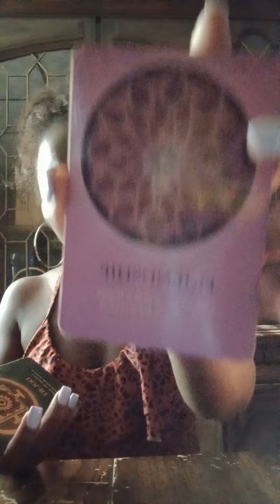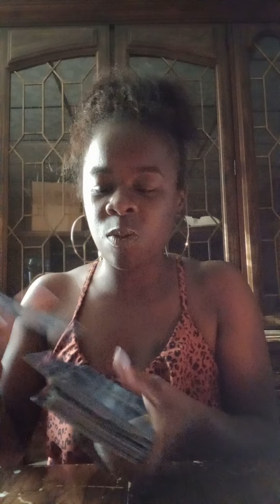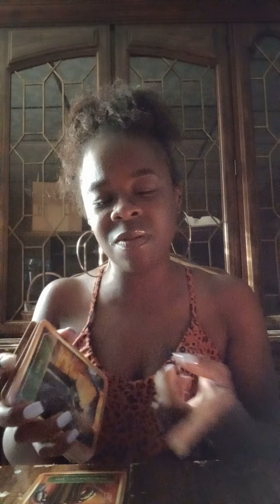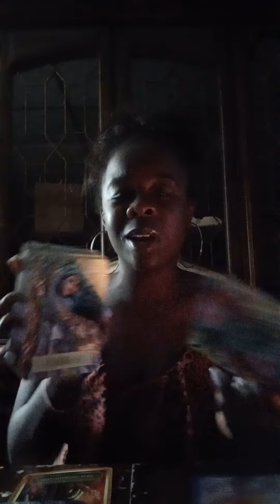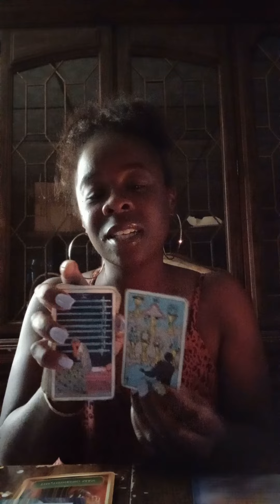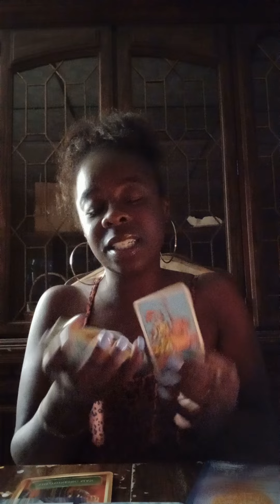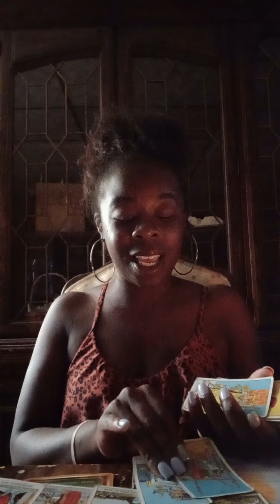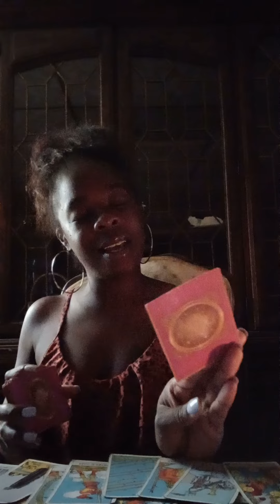Gemini ♊ libra ♎ Virgo ♍ LAWD HAVE MERCY......